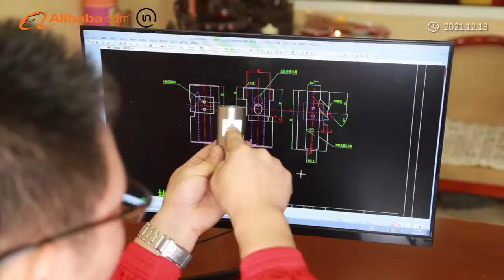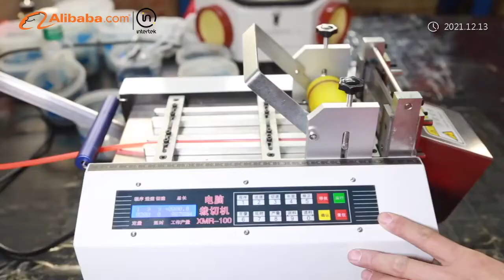10+ must have dental laboratory equipment list for technician reference presentation